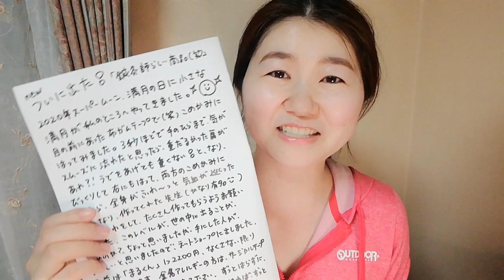貼って３秒で全身調整＆瞬間小顔矯正？！小さな満月「まるくん」の実力が凄い＾＾；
今日は昨日の満月の日に届いた小さな満月「まるくん」の使い方をご紹介しました＾＾＊
撮影を見ていて気づいたのですが、痛みが楽になるだけでなく、小顔効果が＾＾；！！！貼ったら、ぎゅーっとリフトアップしている＾＾；様子もご覧ください笑。
（怪しいのが苦手な人は見ないでくださいね）

まるくん、可愛いですが凄い実力です＾＾；
まるくんの説明をブログにも書きましたのでご確認くださいね＾＾＊

まるくんはここから買えます＾＾
【塩と石の水が買える通販サイト】
（類似品注意）塩は岩塩はやめてね！
★当院オリジナルの黒石ミックスです、他では買えません！ご注意ください！

【厳選セルフケア２種】

即レスできません３日以内になるべく返信します。スマホメールやエラーで送信できない場合は3日経過しても返信が届かないと思いますのでなるべくGメールでおねがいします。